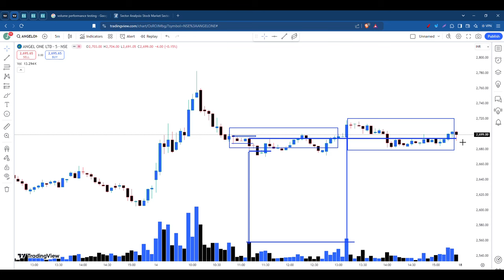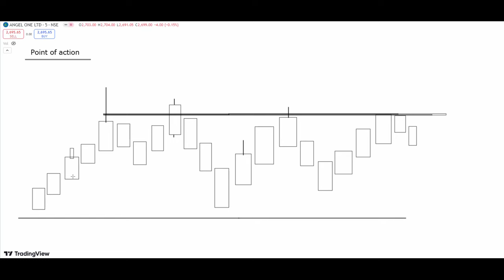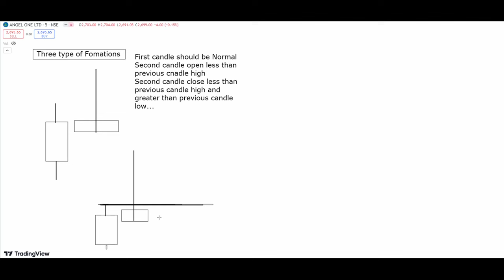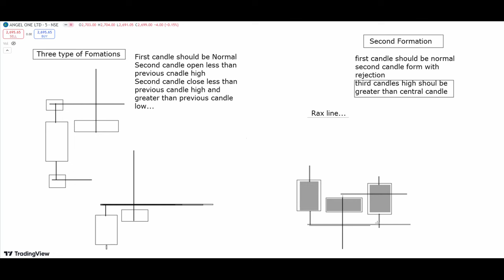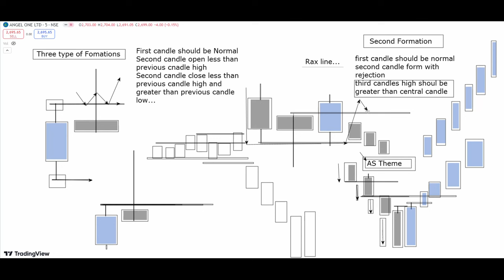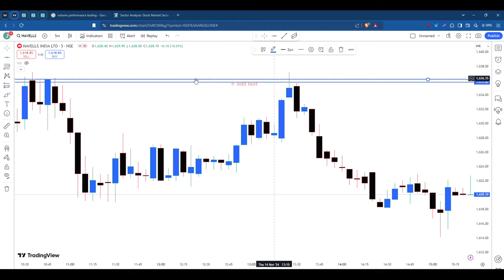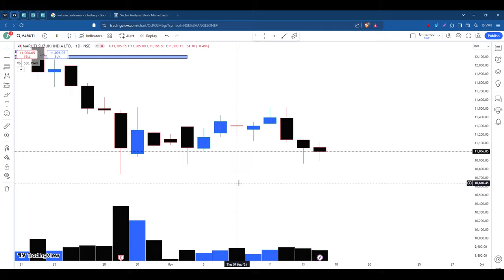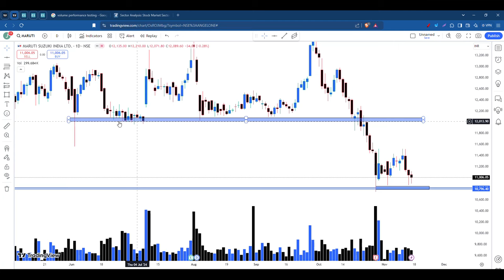How to Read candles psychology and behaviour 📈‼️ types of candles and it's psychology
SCREENER ( Plz copy and paste this link on URL )

sideways market
zerodha
kite
beginner trading
learn trading
trading vlog